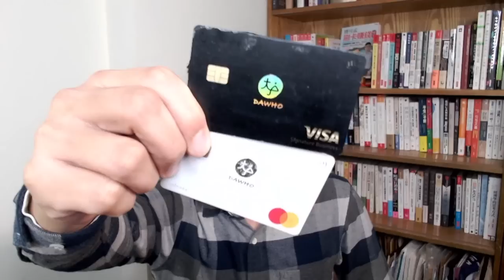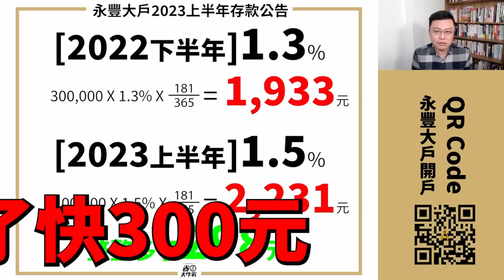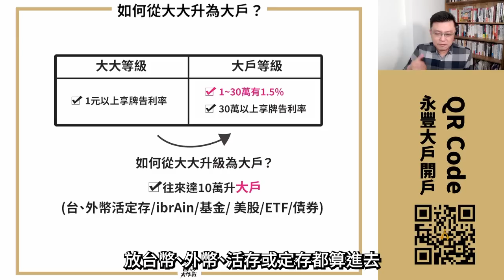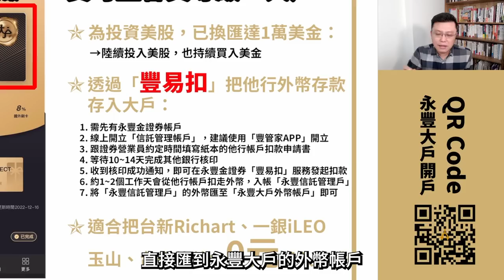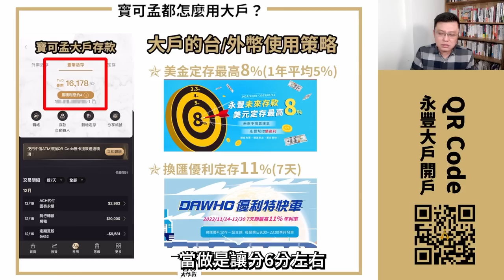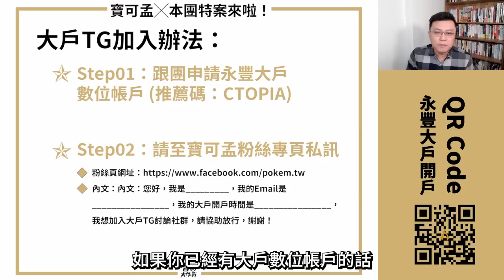【永豐大戶數位帳戶】2023年上半年最新權益出爐：30萬年利率調升至1.5%！刷卡權益全無變更！新增「KKTIX活動報名售票平台」！「大大等級」升級「大戶等級」任務不變：月均財富超過10萬元次月升級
永豐大戶2023年上半年權益，升級啦！大家免擔心，權益不僅沒縮水，還升級啦：
．存款：高利活儲由1.3%→1.5%(可存30萬)
．轉帳：每月20次免費跨提轉免手續費優惠
．刷卡：國內2%/海外3%/指定加碼5%全無變更/通路新增KKTIX
．升級任務：均無變動「大大」月均財富超過10萬元次月升級「大戶」
不分新舊戶，有開戶就可享有上述好康，真的佛心！

你還在等什麼？趕快來開戶吧！填上上推薦碼CTOPIA上車，即享獨家加入「大戶Telegram」社團跟回報利息領好康活動資格喔。
00:00 影片開始
00:07 官方公告
00:24 存款權益調升至1.5%(可存30萬)解說
00:44 存30萬半年可領多少利息？
01:05 刷卡權益解說
01:45 大大應該要提升成大戶等級嗎？
02:54 寶可孟都怎麼用大戶數位帳戶
03:15 如何維持「大戶」等級？
03:34 永豐金證券「豐易扣」介紹
04:35 永豐銀行外幣優惠活動介紹
05:11 寶可孟的證券投資金額&績效分享
05:37 永豐大戶現金回饋御璽卡通路亮點
06:47 寶可孟2023年特案來啦！
08:19 結論